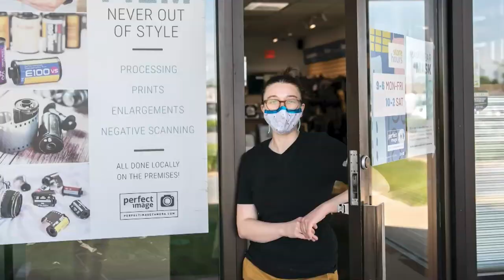TCP in the Morning w/ Soulfully Famous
TCP Media Group Presents TCP Networks .
TCP in the Morning - Melanated News for the Diaspora
Todays Top Stories -
New 800-hotline for teachers teaching about Critical Race Theory launches in Virginia and special in studio Chef for the morning Soulfully Famous

Originally Aired Jan 26th 2022